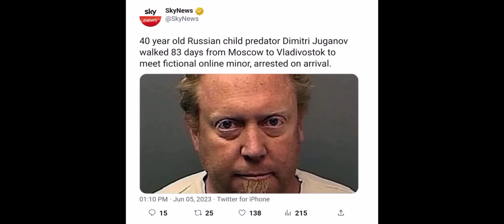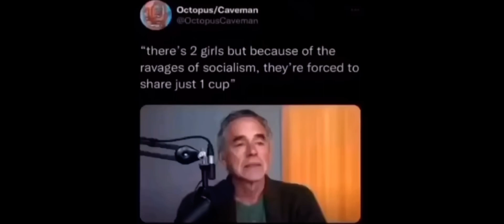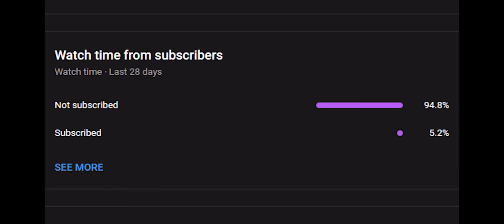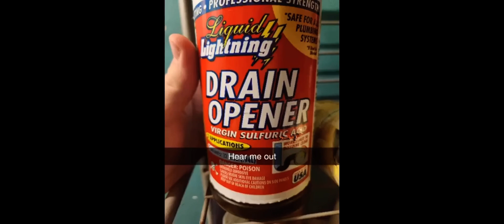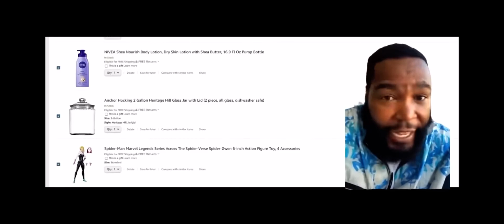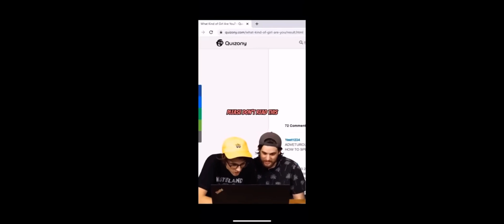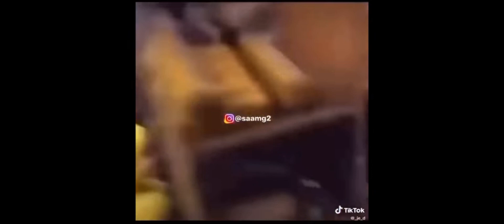Memes I stole part 8